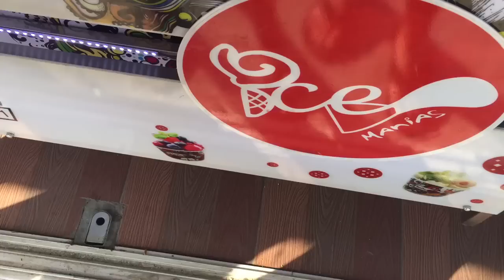Ice Cream Rolls - The Original Version Made in Thailand | Featured on CBS News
A stand making fresh Ice cream rolls - chopped and rolled with cream and other ingredients - Koh Phi Phi, Thailand. One of the original locations in Thailand, featured on CBS News